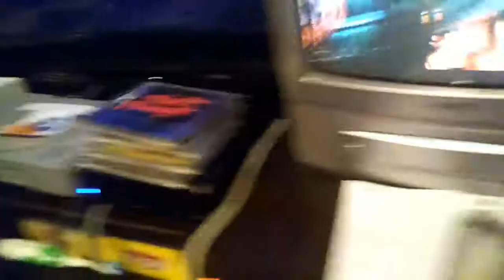Mega CD Boot Screen 16 Bit Screen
The Japanese Mega CD